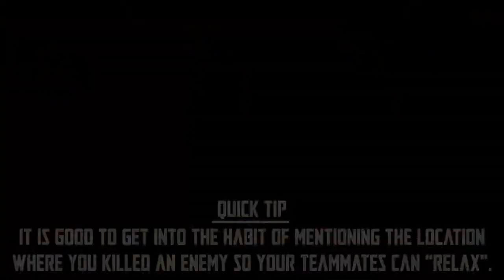How To Deal With Toxic Teammates | CSGO Faceit Highlights | CSGO Faceit Road to Level 10 - Ep 4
Timestamps:

0:00
2:26 First Tip
2:52 Second Tip
3:26 Third Tip
4:16 Fourth Tip
4:55 Fifth Tip
5:18 Sixth Tip
5:49 Seventh Tip
6:45 Eighth Tip
7:01 Ninth Tip
7:18 Tenth Tip
7:43 Eleventh Tip
8:17 Twelfth Tip
10:37 Thirteenth Tip
10:50 Fourteenth Tip
13:50 Fifteenth Tip
15:18 Sixteenth Tip
15:36 Seventeenth Tip
16:20 Eighteenth Tip

I hope you guys enjoy this new addition to the ongoing csgo road to level 10 faceit series. This time I was the victim of a bit of toxic behavior. I hope this video can teach you guys how to stay calm and collected when teammates are being toxic towards you.

Stay safe, stay healthy and stay happy gamers! Peace!